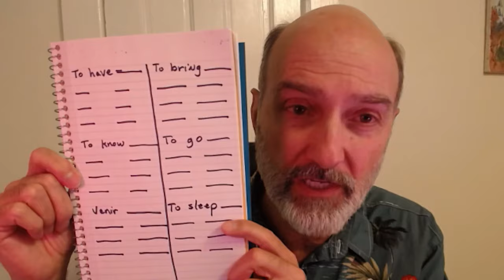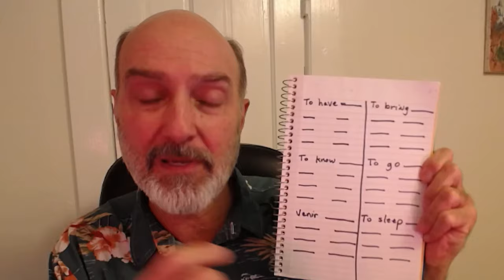Spanish Learners: Do this or You will Never speak Fluently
501 Spanish Verbs

Complete Spanish Grammar

Green Short Sleeve Aloha Hawaiian Shirt

Pack of 3 Navy Sharpie Markers

If you'd like to have private online classes with me click this link to see pricing and scheduling.